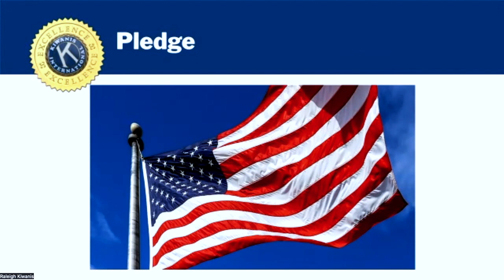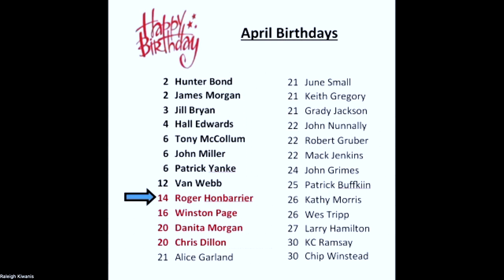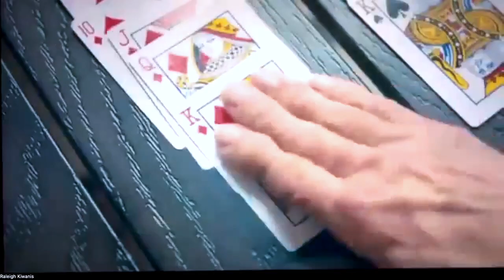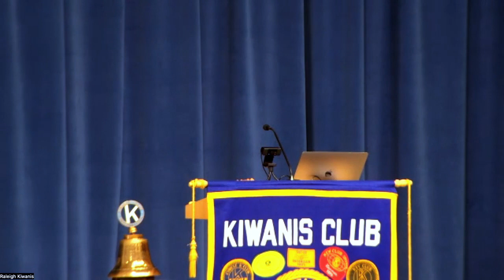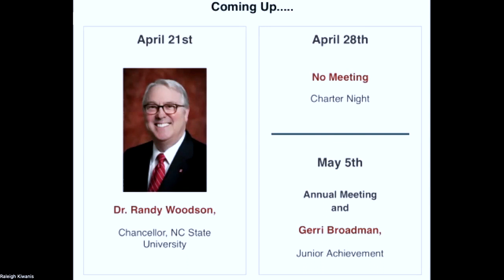April 14 2023, Raleigh Kiwanis Welcomes Tracy Freeman-Hines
Hear a personal story of recovery as we learn about the amazing impact Healing Transitions has on people in our community who struggle with substance abuse and homelessness.

Tracy Freeman-Hines
Women’s Director of Recovery Services

We welcome Mrs. Tracy Freeman-Hines as our speaker on Friday, April 14. Tracy is an alumnus of Healing Transitions and has been a valued employee at the Women’s Campus of Healing Transitions since 2014. She initially served as the Planning Room Supervisor but transitioned to the Women’s Director of Recovery Services in September of 2021. In this role, Tracy provides supervision of the operation of the day-to-day recovery program. Her passion for her work stems from her own lived experience with homelessness and substance use. Tracy has been a person in long-term recovery for over eleven years. Daily, her work reflects her motivation to see women who suffer from substance use disorder achieve a life full of hope and promise.

Early in her work at Healing Transitions, Tracy realized that having a passion to see others recover was not sufficient to effectively serve. In returning to school, it took Tracy four years to complete an Associates in Human Services Technologies all the while working a demanding full-time job. While attending classes at Wake Tech, Tracy became certified as a Recovery Coach and a Peer Support Specialist. She is also currently a Certified Alcohol and Drug counselor pursuing a Bachelor’s in Social Work to effectively motivate and engage the participants she serves.